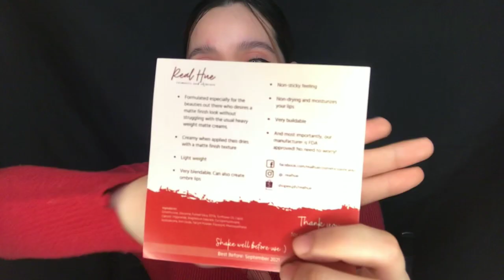AFFORDABLE LIP CREAMS REVIEW//Real Hue (SULIT BA?) |Pammy Robles VLOG #86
These Velvet Lip Creams are for multipurpose use. it can be your eyeshadow, blush-on and ofcourse lipstick.

Napaka affordable ng Lip Creams na ito ❤️ sobrang tipid because napaka pigmented! I really love the way how it gives moisture on to my lips :))

If you all guys are interested to this product you may check their online pages:

You may also buy these affordable lip cream products on shopee :)) please click the link below for more informations!!

Hope that i made your day Ka-PAMMYLIA lagi lang tayo maging happy ❤️❤️❤️

Thankyou for watching my Vlog guys! I hope you enjoyed watching! 💖

Title: It just makes me happy
Artist: Dj Quads
Genre: Hip hop beat